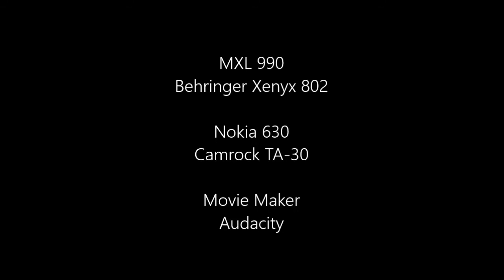Videonews | Studio | Sezon 2 | Odcinek 2